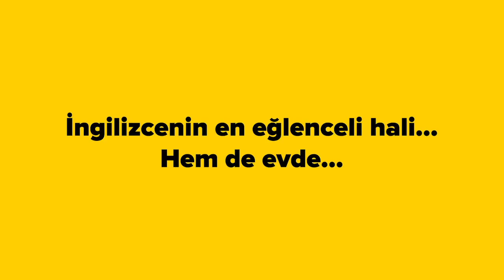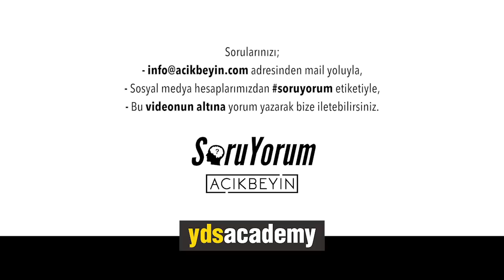SoruYorum - Sence Yeterince Kararlı Mısın ?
Hayatımızda sürekli karar vermemiz gereken önemli noktalar vardır. Şüphesiz bunlardan en çok yaşananlardan biri üniversite ve meslek seçimidir. Bu noktada istediğimiz şeyden ne kadar eminiz, ailemizin desteği ne kadar önemli, daha doğrusu ailemizin düşüncesi ne kadar önemli ya da aslında önemli olan ailemizin düşüncesi mi yoksa bizim o konuda ne kadar kararlı olduğumuz mu?

SoruYorum - Sence Yeterince Kararlı Mısın ? videomuzu beğendiyseniz Açık Beyin kanalının diğer videolarına göz atmayı unutmayın;